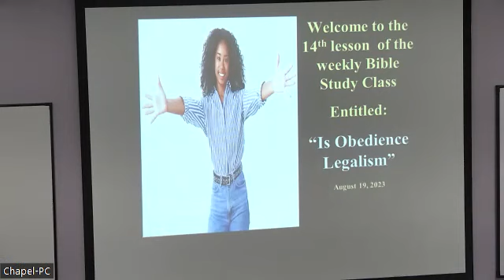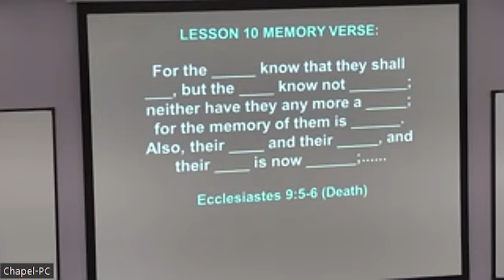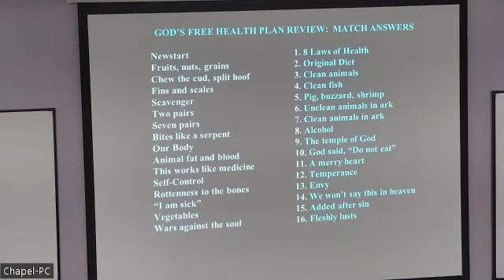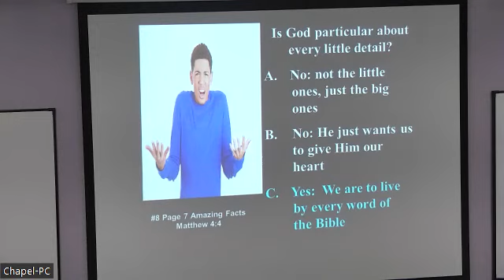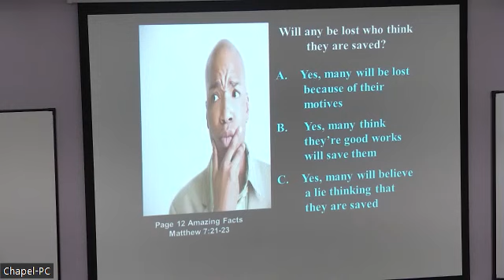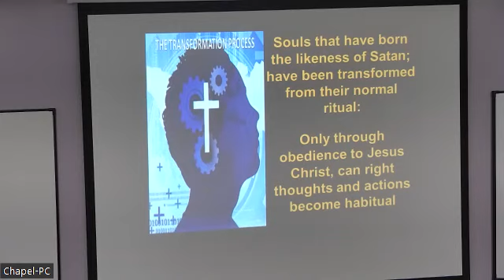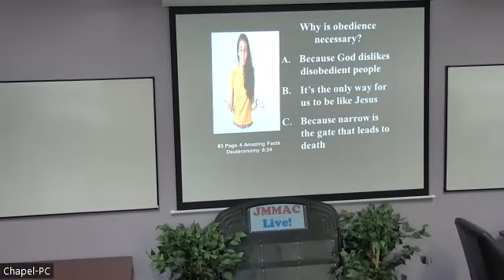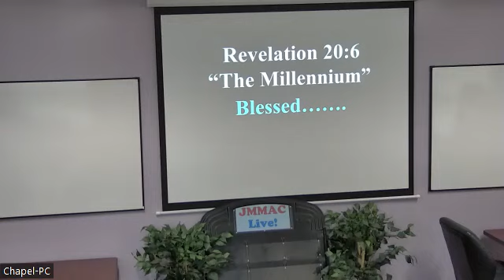2023-08-19 Bible Study - "Is Obedience Legalism?" (Sat 5pm)v2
Bible Study session led by Elder Roberta Perry